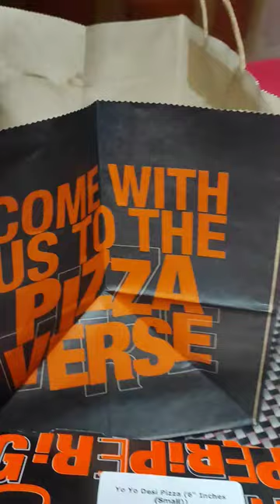Tossin Pizza | Pull Apart Garlic Bread | Neetu's Kitchen Stories